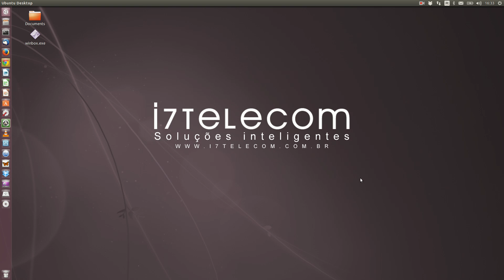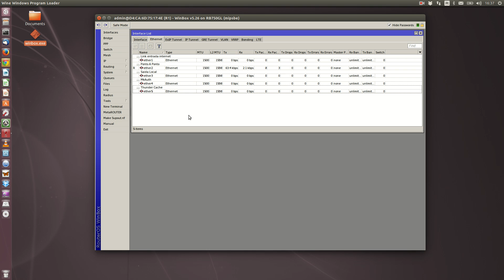Mikrotik RouterOS Renomeando o MIkrotik Core Principal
I7Telecom Consultoria em Network, Especializada em ISP, Soluções Mikrotik RouterOS, Mk-Auth, Thunder Cache, Linux, Debian, CentOS, Red Hat, Loadbalance, PPPoE, IP Dedicado, Hotspot, Firewall, VPN, Clientes, Ubiquiti Ponto A Ponto, Roteamento Dinamico OSPF, EoIP Tunnel, Vlan, Cisco Router, Swith Cisco, Vlan Cisco, Monitoramento com Zabbix, Video Aulas, Aulas Particular via skype, Acesso Remoto via teamviewer, contrato de prestação de serviço, Parceria, Link dedicado, E MUITO MAIS.

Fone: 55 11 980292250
Skype: Emersonluys